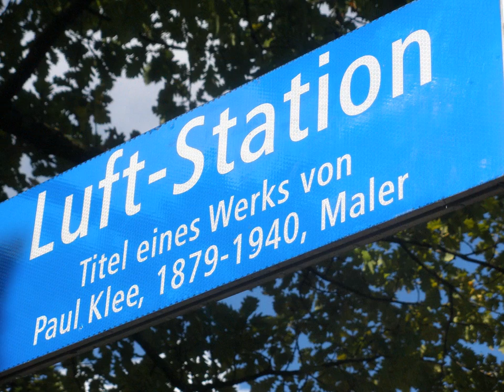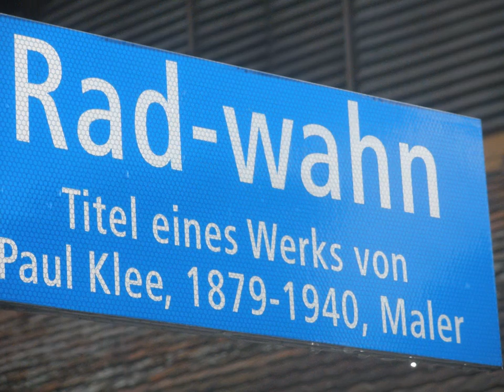On the trails to Paul Klee - Wege zu Klee in Bern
The fantasy names of the paths not only make you curious to find out more about the 4,400 works in the Klee collection at the Zentrum Paul Klee in Bern-Ostring, they also honour the genius of the artist for whom Bern was his home. Watch this Slide Show, audio in Bärndütsch. - Morgengeschichte by Walter Däpp, Radio DRS, Fotos: Peter Schibli